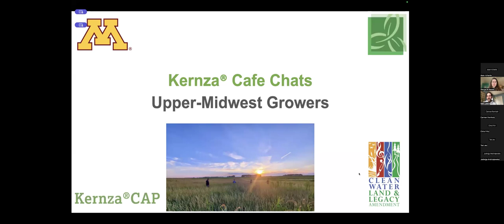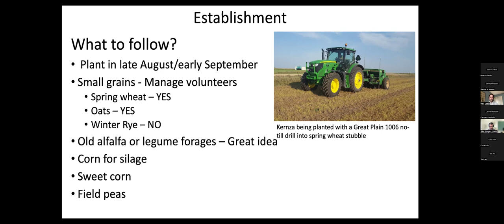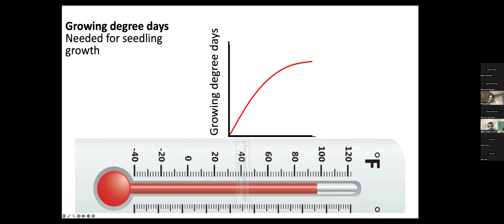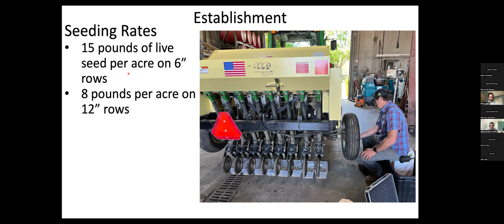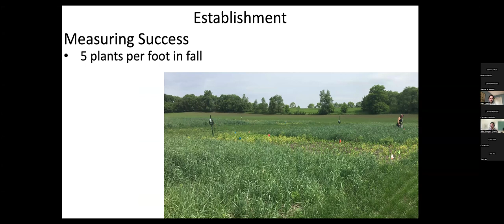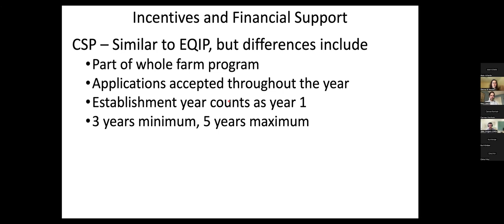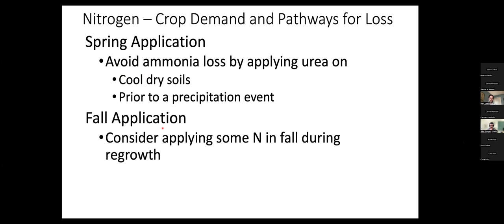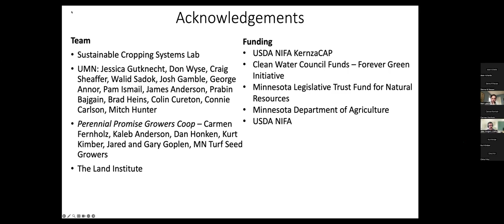Jan 24 2024 Kernza Cafe Series Planting and Mgmt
UMN Forever Green Agronomist, Matt Leavitt, hosts Kernza Cafe Chat on the topic of Planting and Management. Presenters include Jake Jungers.